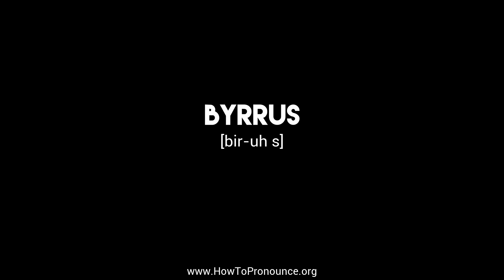How to Pronounce "byrrus"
Learn the proper pronunciation of "byrrus"